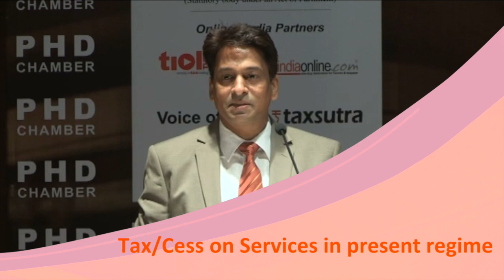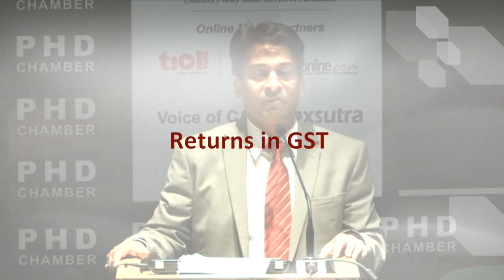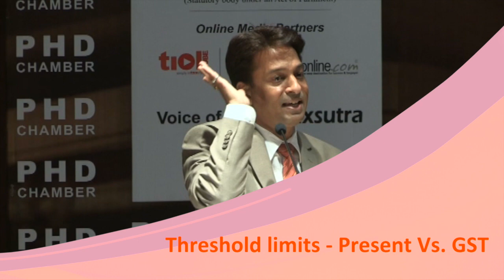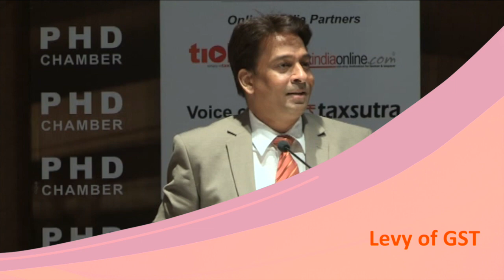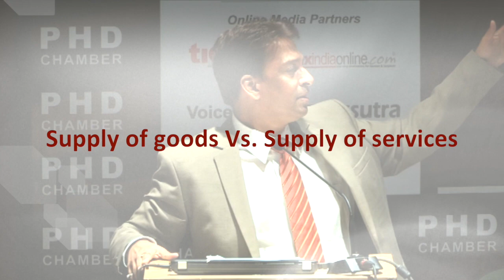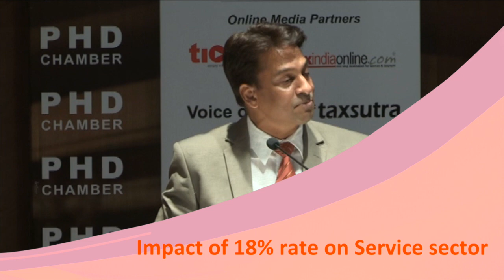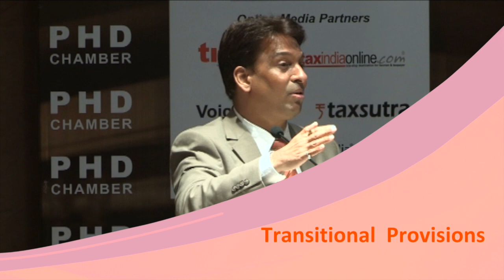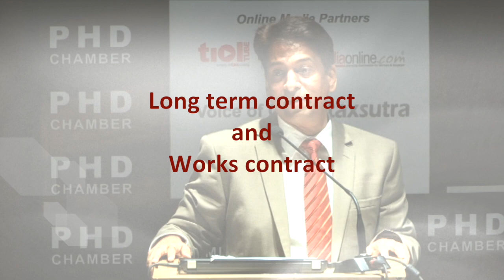GST impact & preparedness for service sector || CA Bimal Jain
GST impact & preparedness for service sector By CA Bimal Jain

Get Free Regular GST Updates Via Whatsup Group:-